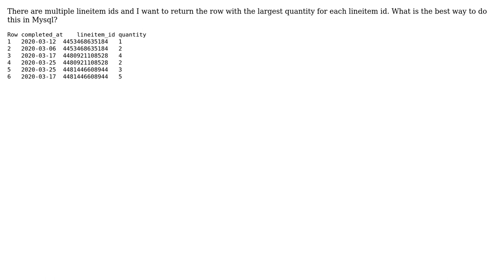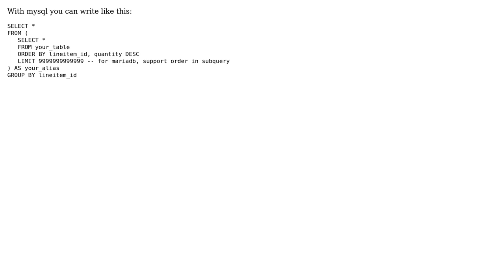How to find row with highest value based on another column?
With thanks & praise to God, and with thanks to the many people who have made this project possible! | Content (except music & images) licensed under CC BY-SA | Music | Images & others | With thanks to user user2491463 user Tuan Nguyen Minh Thinh and the Stack Exchange Network Trademarks are property of their respective owners. You are responsible for your own actions.